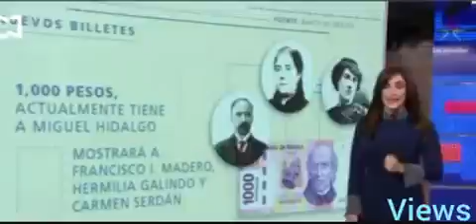El Chavo del 8 y los nuevos billetes de México